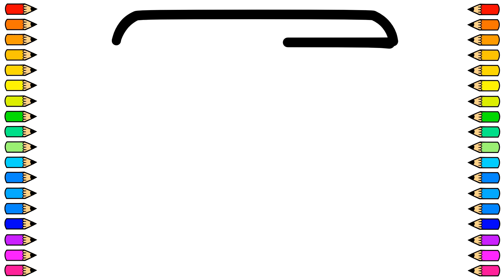Cómo dibujar un COFRE DEL TESORO / Dibujamos COFRE DEL TESORO paso a paso / Dibujos para niños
Tutorial de dibujo para dibujar un COFRE DEL TESORO fácil y paso a paso